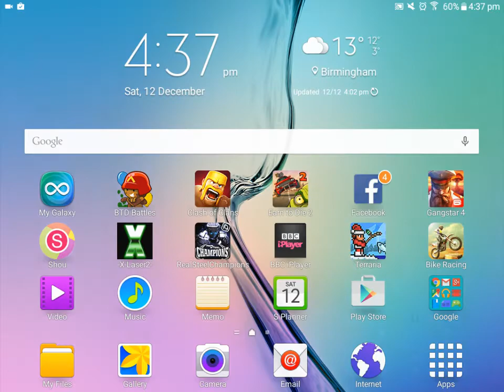Phew he did it | Bloons TD Battles ft. Muneeb